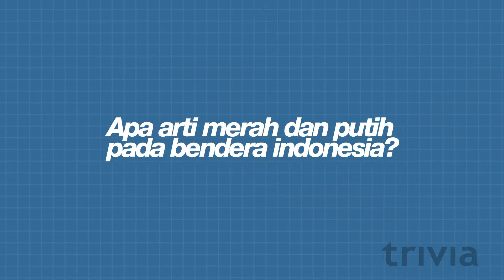TRIVIA SPESIAL KEMERDEKAAN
Merayakan HUT RI yang ke-72, Trivia memberikan pertanyaan-pertanyaan seputar Kemerdekaan kepada Sahabat Trivia secara acak.